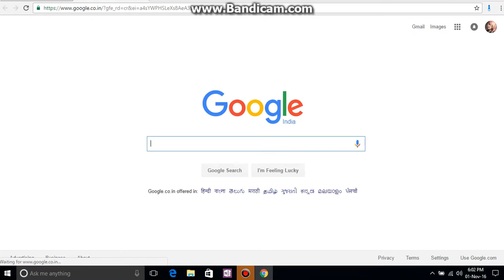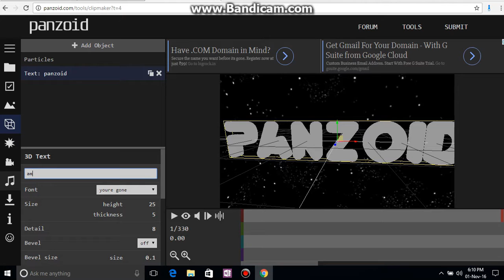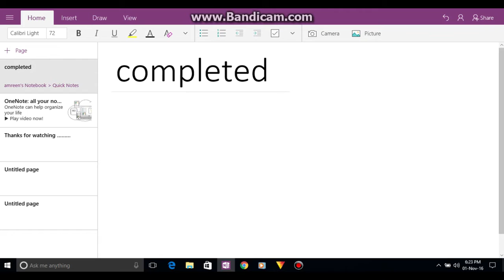***intro for ur youtube channel***